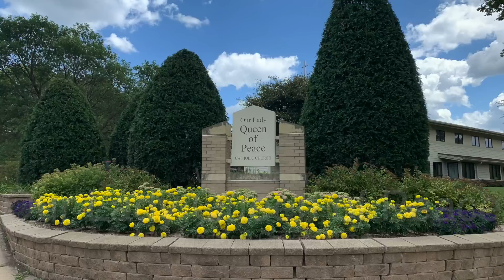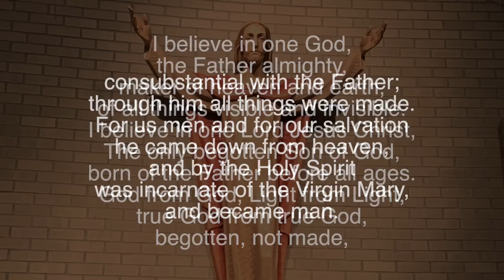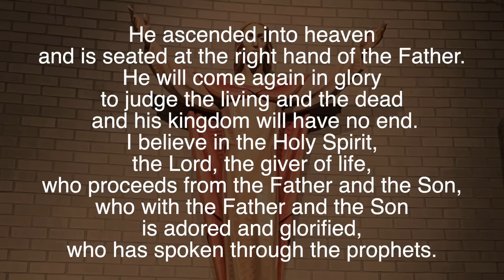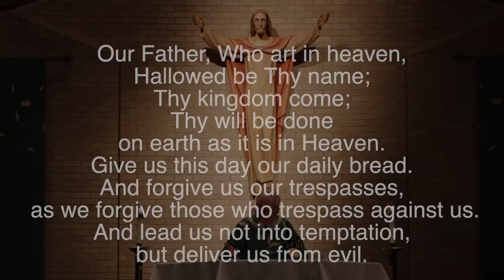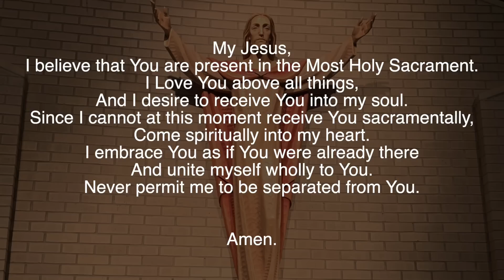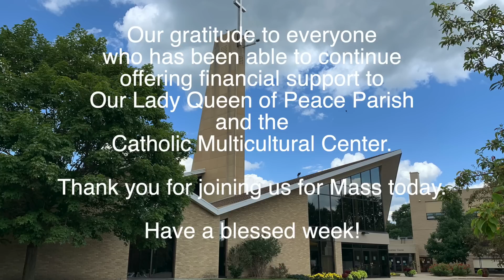Mass at Our Lady Queen of Peace | 28th Sunday in Ordinary Time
Pre-recorded Sunday Mass at Our Lady Queen of Peace in Madison, WI on the 28th Sunday in Ordinary Time.